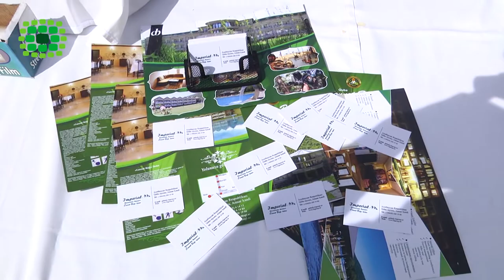KÜRÇAYLI YOZAN İLƏ GƏZİNTİ İŞİ ( © Qafqaz TV )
Mövzu: Mətbəx turizmi
Qonaq: Fərid Əhmədov "Cənnət Bağı - Quba" otelinin restoran meneceri